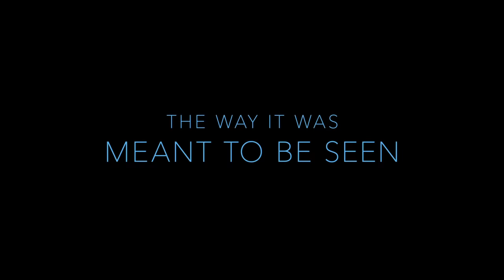Avatar | Back in Theatres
James Cameron’s Academy Award®-winning 2009 epic adventure “Avatar,” the most successful film of all time, returns to theaters September 23 in stunning 4K High Dynamic Range. Check out the new trailer and new poster art to celebrate the rerelease of the 2009 film.

Written and directed by Academy Award® winner James Cameron, “Avatar” stars Sam Worthington, Zoe Saldaña, Stephen Lang, Michelle Rodriguez and Sigourney Weaver. The film was produced by James Cameron and Jon Landau. Nominated for nine Academy Awards® including Best Picture and Best Director, the film won three Oscars®, for Best Cinematography, Production Design and Visual Effects.